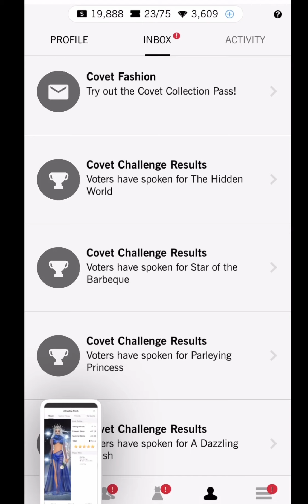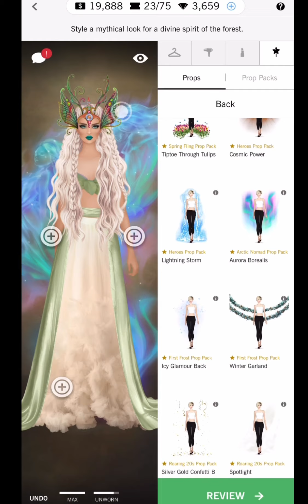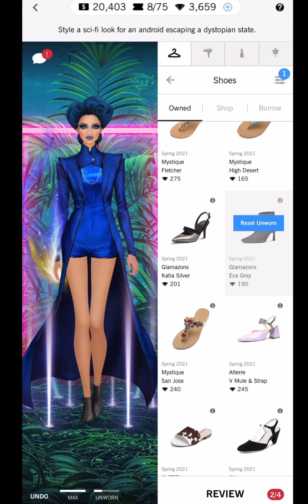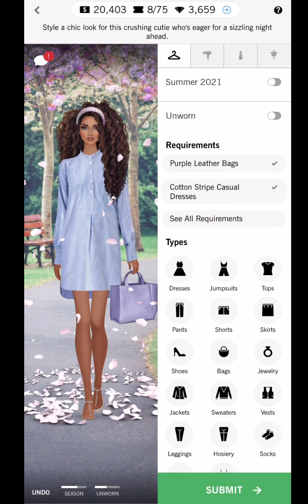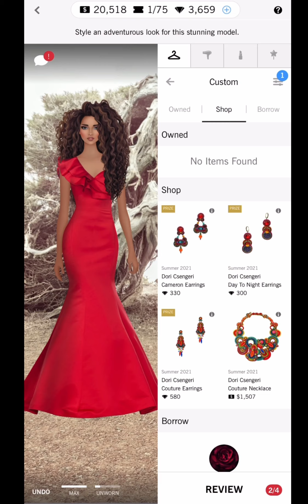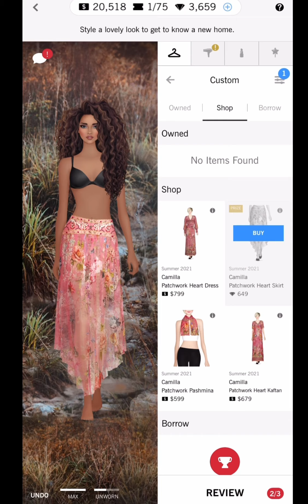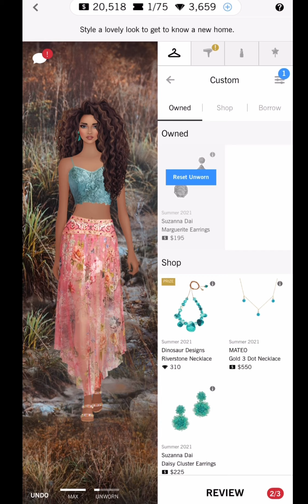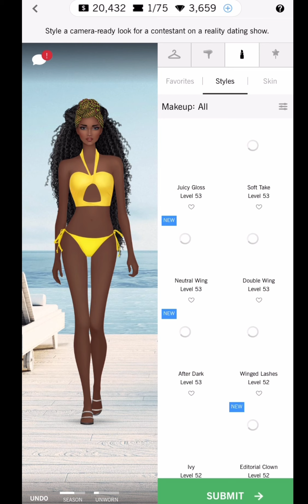Covet fashion | daily challenge | the face of the forest 🌳